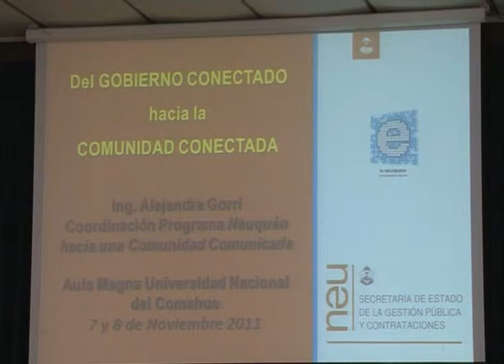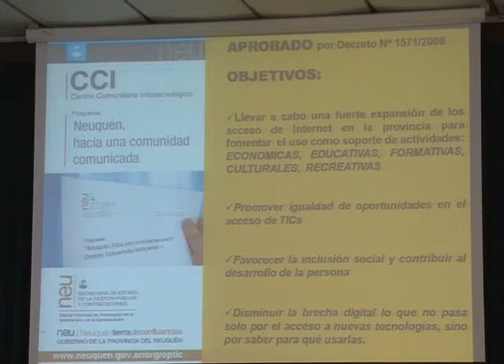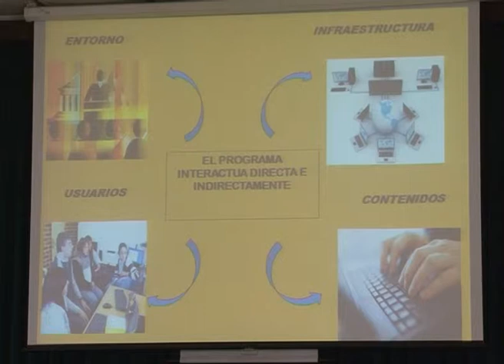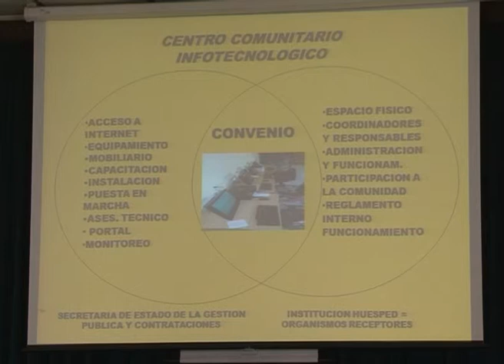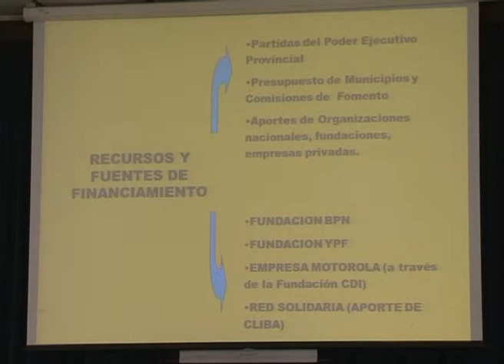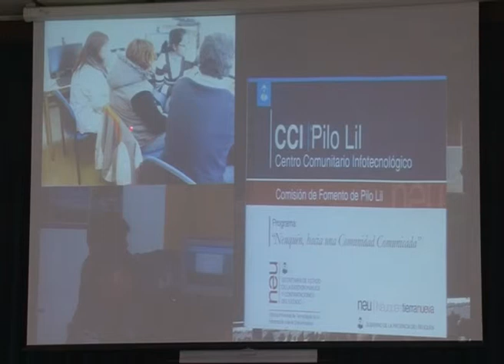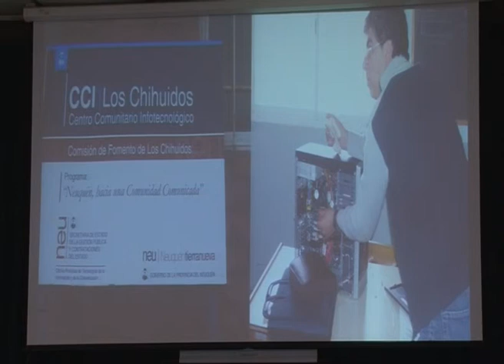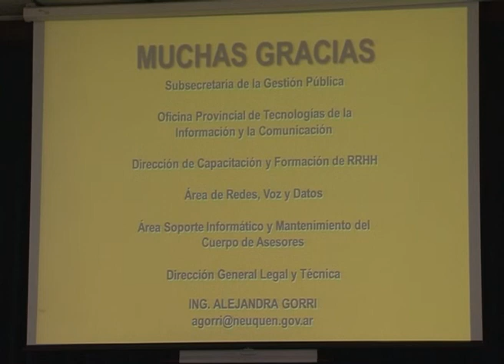Inclusion a todos y en todos los rincones de la provincia, CCIs, e-learning - ING. ALEJANDRA GORRI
Ing. Alejandra Gorri - SGPyC - Jornadas: Del Gobierno Conectado hacia la Comunidad Conectada - 7 y 8 de Noviembre de 2011 - Neuquen - Argentina.